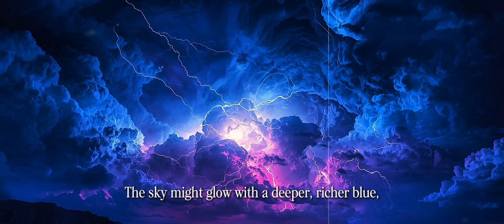P4r4ll3l 34rth: Wh4t Would It Look L1k3?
Parallel Earth: What Would It Look Like?
What if another version of our world exists…
right now… just one dimension away?

In this video, we explore a breathtaking possibility —
a Parallel Earth with continents reshaped,
skies tinted in violet,
floating megacities powered by early-discovered energy,
and lifeforms that feel both familiar and beautifully alien.

From twin moons lighting up an endless twilight,
to civilizations that evolved without our history…
this is a journey into a world that mirrors ours,
yet unfolds in ways we can barely imagine.

Step through the unseen veil.
And discover what our Earth could have been
in another universe.